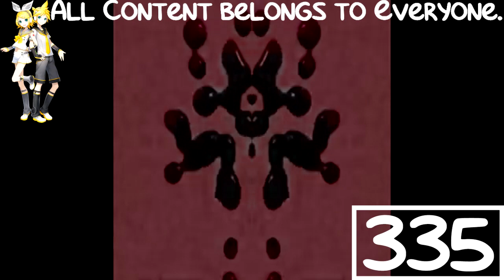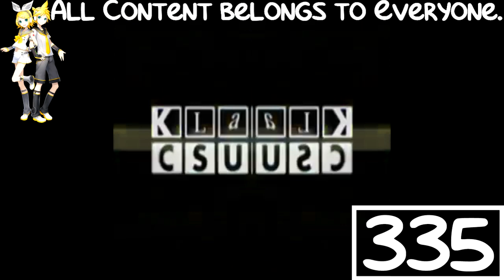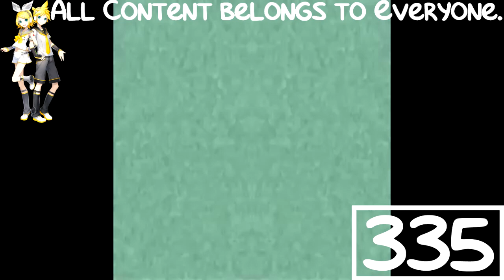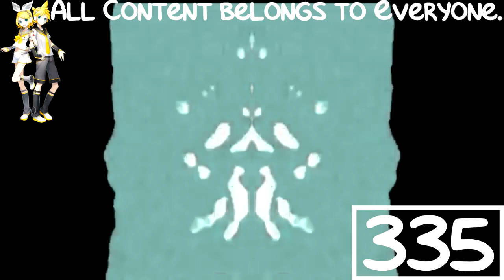(REQUESTED) Klasky Csupo Effects (1080p) in G Major 19